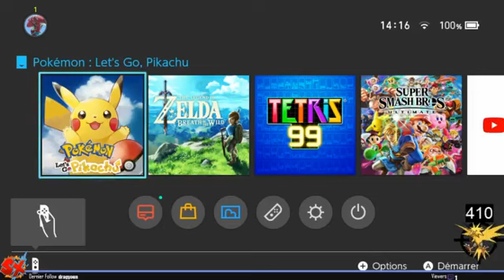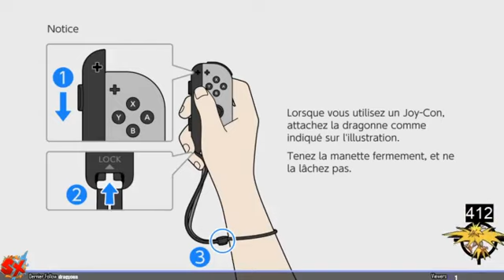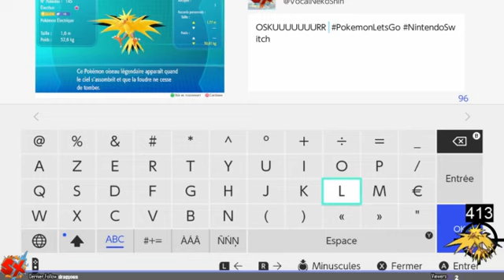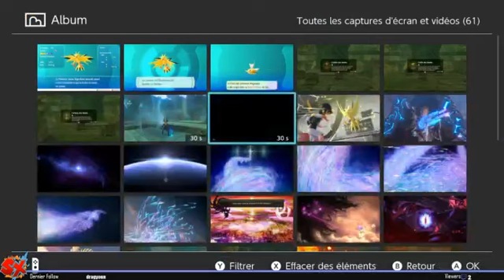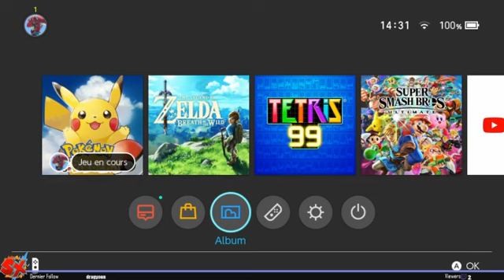LegendaireDex: Le Retour d'Electhor ! [0/4] #4